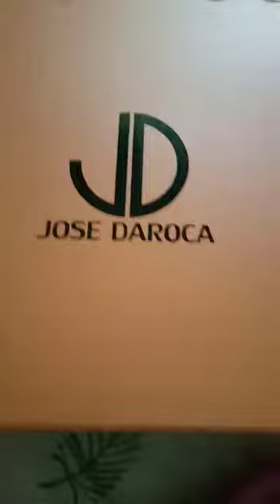Jose Daroca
Selamat pakai mama keanu tqqq ya

JOSE DAROCA Bag💋
Series 881
Harga Satuan IDR : 410 rb
Size : 26 x 21 x 11
Berat Real : 1,6 Kg ( inc.box besar )
Material : Kulit Halus
Quality : Original Brand
Ready Colour :
~ L.White
~ L.Black
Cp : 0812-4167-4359